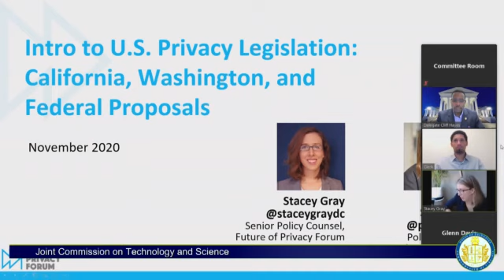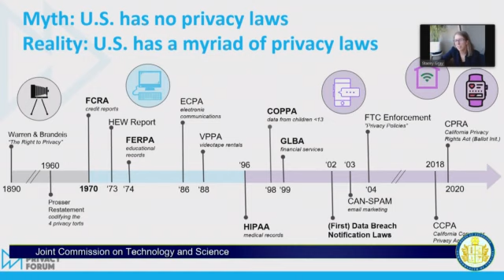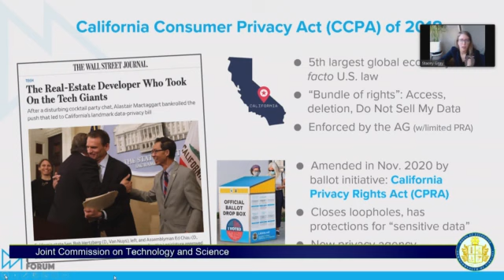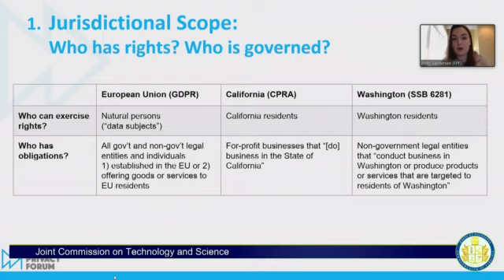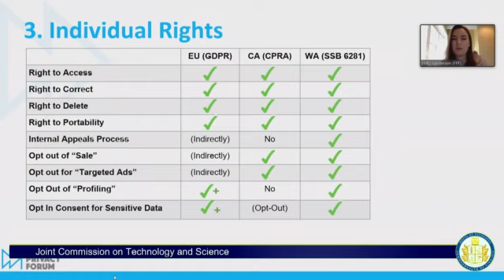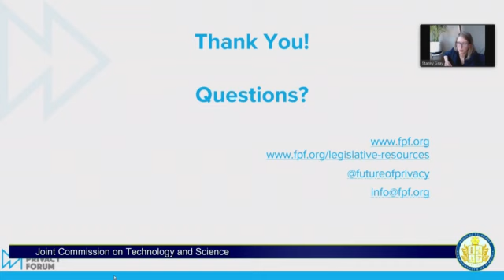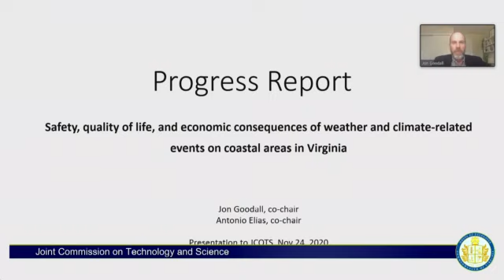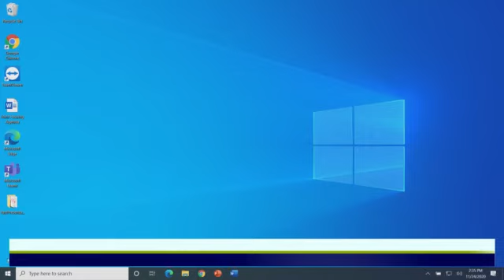An Introduction to Privacy Legislation: FPF Briefs Virginia Committee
Virginia House of Delegates - Joint Commission on Technology and Science Virtual Meeting (1:00pm), featuring FPF Senior Counsel Stacey Gray and FPF Policy Counsel Pollyanna Sanderson.